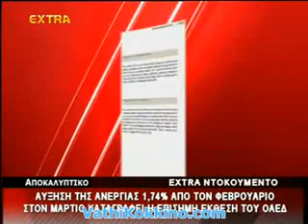Καραμπινάτο ψέμα Σαμαρά για την ανεργία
Απ' τα πρώτα θέματα των σημερινών τηλεοπτικών δελτίων σήμερα το καραμπινάτο ψέμα του Α. Σαμαρά, που επικαλούμενος στοιχεία που του έδωσε το υπουργείο Εργασίας , μας είπε ότι «για πρώτη φορά τον Μάρτιο και τον Απρίλιο οι προσλήψεις είναι περισσότερες από τις απολύσεις. Εχουμε λοιπόν μια πρώτη ένδειξη ότι η αύξηση της ανεργίας έχει αρχίσει να φρενάρει».
Ακόμα και να προσπεράσουμε αυτό που διαπιστώνουμε εμείς στην καθημερινότητα μας, δηλαδή συνέχεια να μετράμε νέους ανέργους από τον κοινωνικό μας κύκλο, τα στοιχεία που παρουσιάζει επίσημη έκθεση του ΟΑΕΔ που έχει τίτλο «Μεταβολές ανέργων αναζητούντων εργασία ανά περιφέρεια. Μάρτιος2012-Μάρτιος 2013», μας λέει το εντελώς αντίθετο. Όχι μόνο δεν μειώνονται οι άνεργοι αλλά συνεχώς αυξάνονται.  Σύμφωνα λοιπόν μ' αυτή την έκθεση ενώ οι καταγεγραμμένοι άνεργοι στα μητρώα του ΟΑΕΔ τον Μάρτη του 2012 ήταν 785.203, στον φετινό Μάρτη όχι μόνο δεν μειώθηκαν αλλά προστέθηκαν σ' αυτούς άλλοι 84.947 άνεργοι, δηλαδή η ανεργία μέσα σε ένα χρόνο είχε ανοδική τάση του ύψους 10,82%!
Τώρα γιατί όλα τα μεγάλα τηλεοπτικά κανάλια κατάπιαν αμάσητο το καραμπινάτο ψέμα του πρωθυπουργού το καταλαβαίνετε.